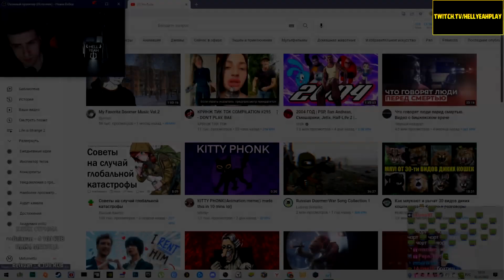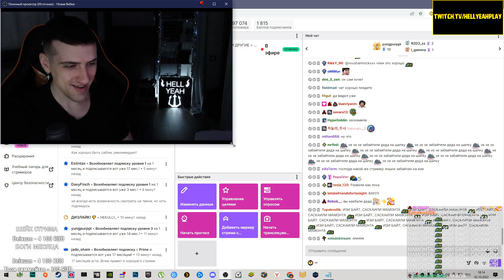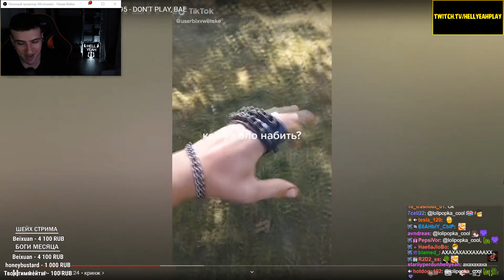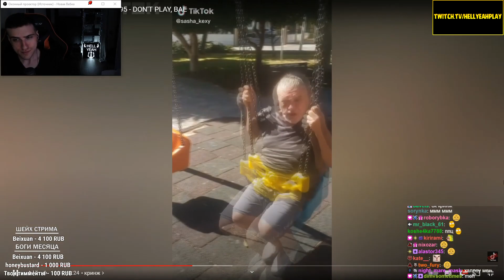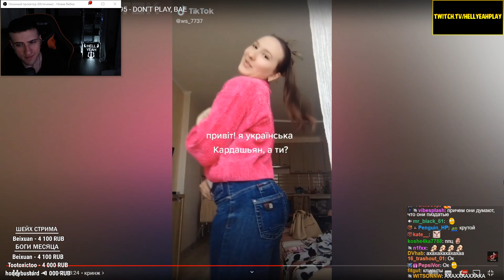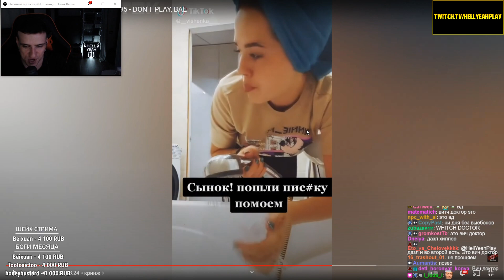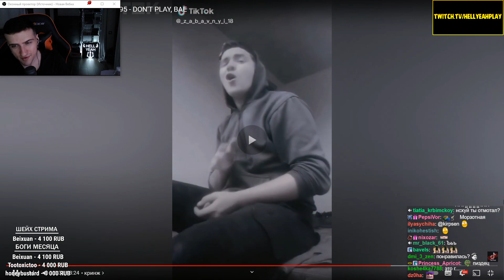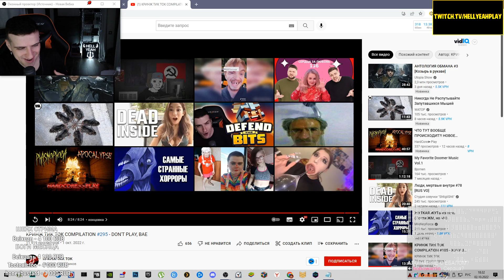HELLYEAHPLAY СМОТРИТ: КРИНЖ ТИК ТОК COMPILATION #295 - DON'T PLAY, BAE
Видео с канала - КРИНЖ ТИК ТОК